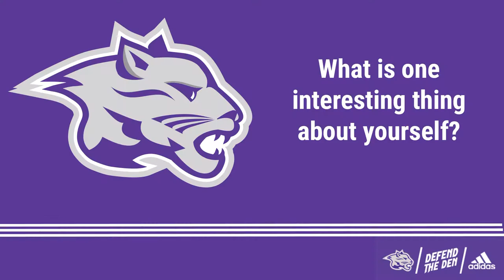GEN | Young Harris College Player Spotlight | Women's Soccer's Jhena Ellerbe | Sept. 23, 2021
Young Harris College women's soccer player Jhena Ellerbe sits down for the lastest Young Harris College Player Spotlight.